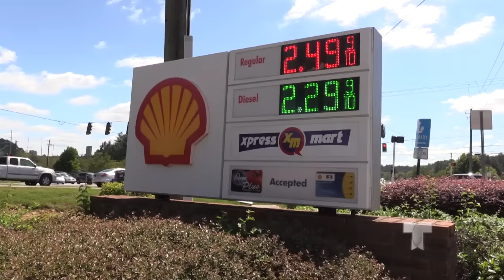ESCASEZ DE GASOLINA EN GEORGIA LLEVA AL INCREMENTO DE LOS PRECIOS.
TRAS ROMPERSE UNA TUBERIA QUE TRANSPORTA GASOLINA EN ALABAMA. LOS CAMIONES QUE DISTRIBUYEN EL COMBUSTIBLE NO HAN PODIDO LLEVAR LA GASOLINA POR EL RETRASO QUE CAUSO EL DERRAME DEL COMBUSTIBLE.